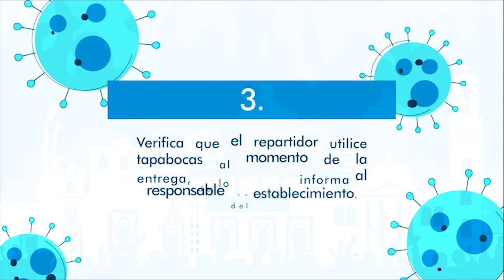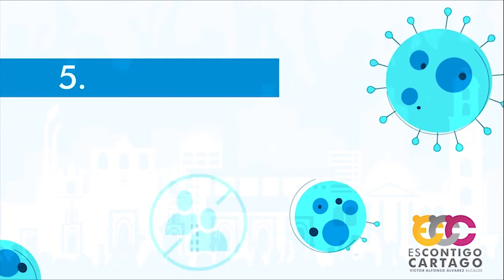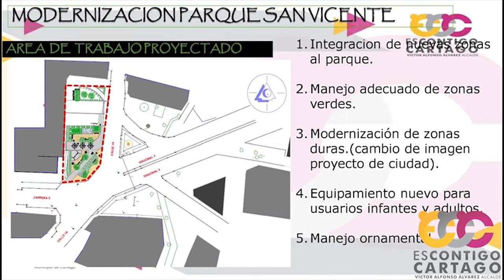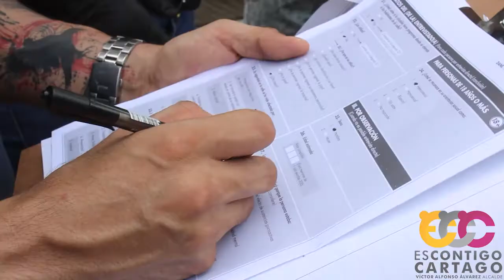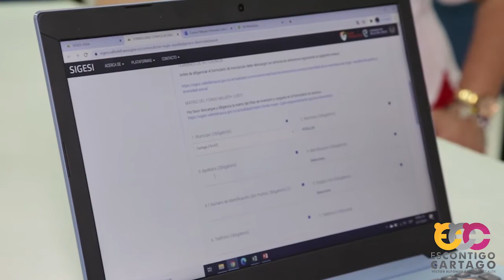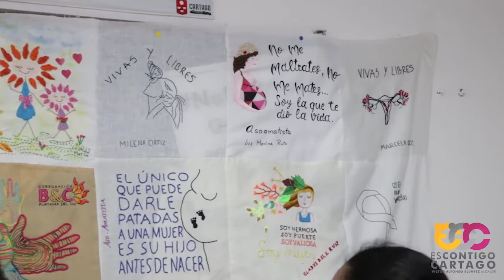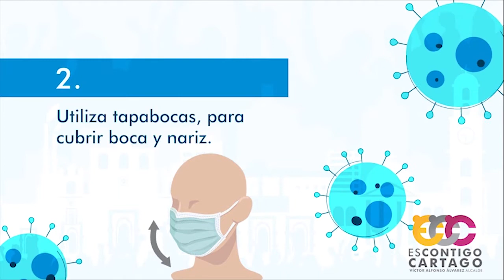Noticiero Alcaldía de Cartago noviembre 10 de 2020.